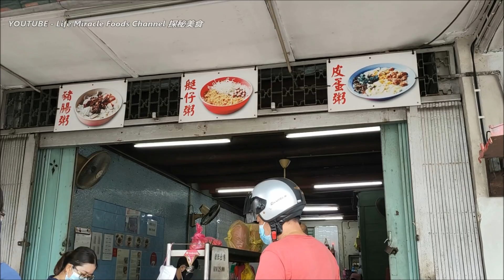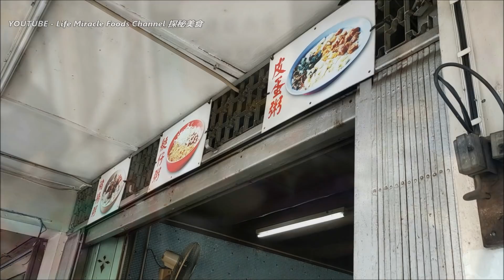老字号猪肠粥柴鱼咸蛋皮蛋粥槟城吉灵万山巴刹街头美食 Penang Chowraster Market Street Food Preserved Egg Porridge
👉 邀約我们去探秘你的美食 ▶︎(目前随缘免费帮您宣传推广, 目前只限槟城乔治市)👇👇
Youtube    : Life Miracle Foods Channel 探秘美食
Facebook : Life Miracle Foods Channel 探秘美食 @lifemiraclefoodstreet
Messenger : m.me/lifemiraclefoodstreet
西瓜视频 : 探秘美食LifeMiracle
✅ 吉灵万山 古早味早餐
✅ Address/地址 : 1-33, Jalan Chowrasta, George Town, 10200 George Town, Pulau Pinang.
🔊不可錯過的其它人影片🎥
槟城美食小龙虾炒粿条大虾螃蟹炒饭便宜美味 Penang Food Crayfish Fried Koay Teow King Crab Fried Rice

槟城名厨私房菜美食东坡肉石斑鱼片推荐必吃 Penang astro masterchef recipes food super tasty Pulau Tikust Kitchen

槟城行动管制令2.0隐藏街头美食道地美食街 Malaysia Penang MCO2.0 Night Street Food Local Roadside Foods

咖喱面点心富贵面晚餐槟城路边摊道地美食 Penang street food curry mee dim sum dinner